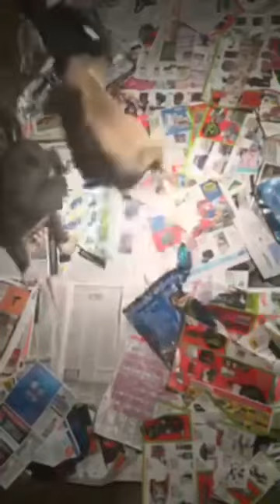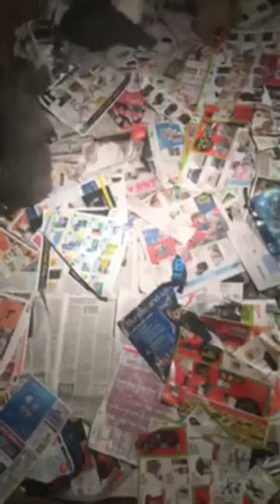American Staffordshire Bullys. This Breed is Copyrighted and we have the rights to this breed.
We have 75 Difference Type Of Bulldogs and Mastiffs. We dont Sell, Train, Breed for no illegal purpose. All Our Dogs and Puppies are Tested for Eyes, Heart, Elbows and Hips. We give people guarantee approval on all our Animals. We have Pet financing For all our dogs and puppies. No window shoppers. Our Breeding Farm is Close to the lying ass public. Only serious people. We have puppies sold before they are born so you have put an $880 down payment to hold your application.

We need you to fill out this application out right.